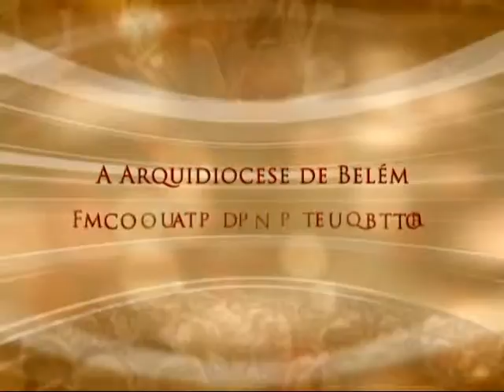Conversa com Meu Povo - 01/08/2015